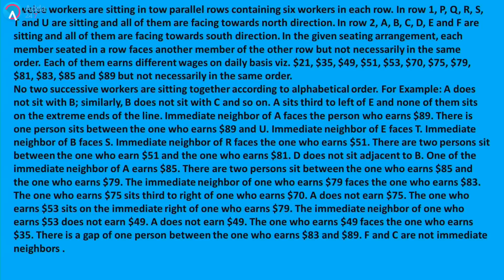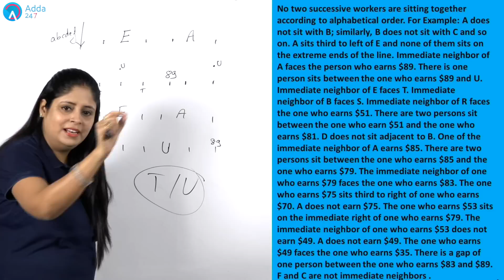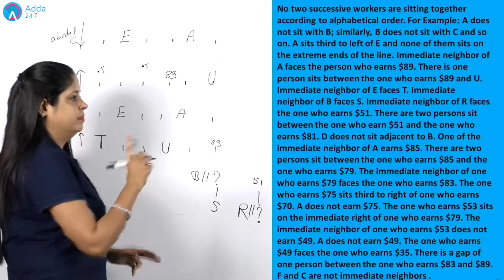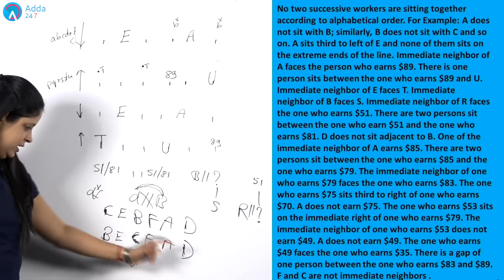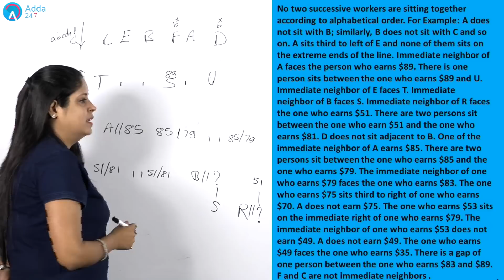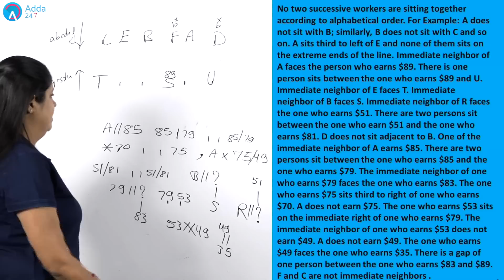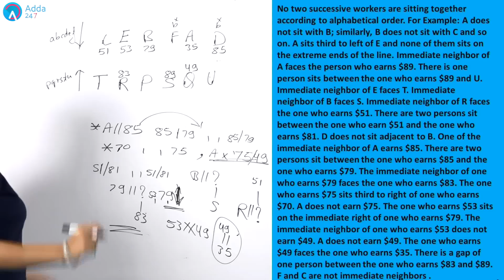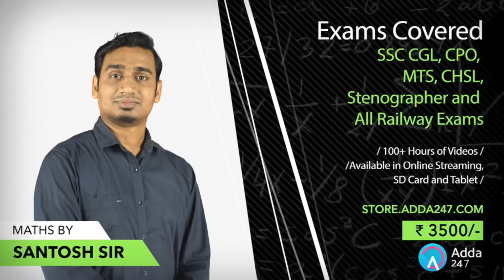SBI CLERK PRE 2018 | Seating Arrangement Challenge By Akanksha Mam | Reasoning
1.To buy Banking & SSC Latest Pattern Video Courses of Adda247 - at Online Streaming, SD Card or Tablet

2. Download Adda247 App (India's No.1 App for Bank & SSC Exams)

4. Get all updates on facebook, like us our facebook

5.